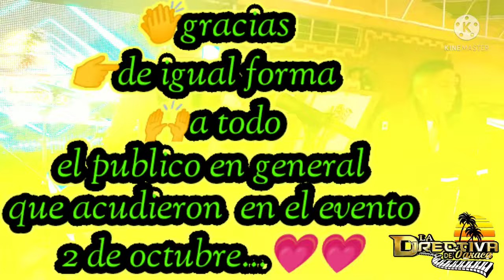La Directiva de Oaxaca AUDIO FULL HD VIDEO 4K★★salón San Agustín 2 de octubre ❤️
apoyanos con una suscripción ❤️